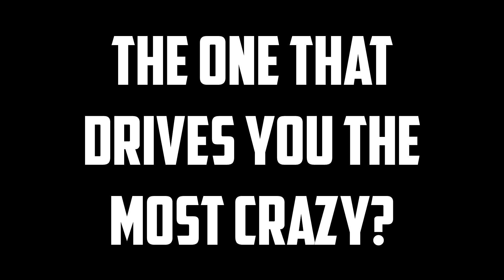What Kid's TV Show Drives You Crazy?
OK parents, you know what I'm talking about here. Those shows that your kids absolutely adore, but if you here the intro music one more time you're going to totally lose it.